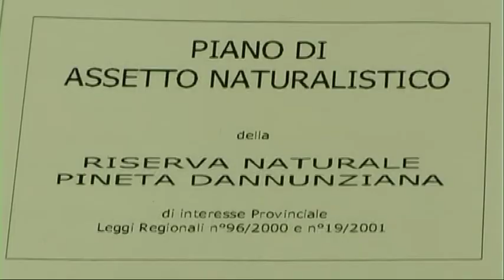PD. Mascia sta distruggendo la Riserva Dannunziana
Il gruppo consiliare Pd in comune all'attacco dell'amministrazione di Pescara che non utilizza il piano di assetto naturalistico, non ne ha prodotto uno nuovo, ed la riserva dannunziana è in pieno degrado